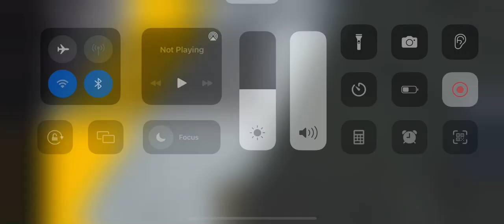synth drives a R211T